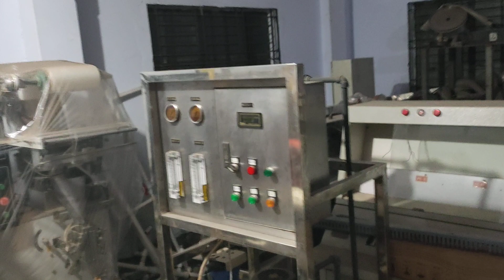সাফল্যের জন্য শিল্প কারখানা করতে পারেন ইনশাআল্লাহ। অল্প পুঁজির ব্যাবসা | NEW BUSINESS IDEAS 2020